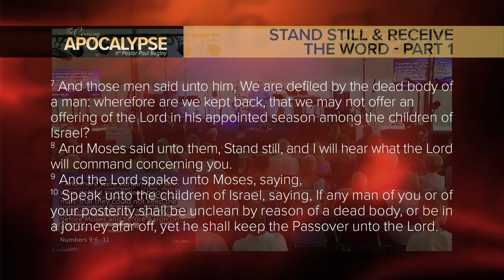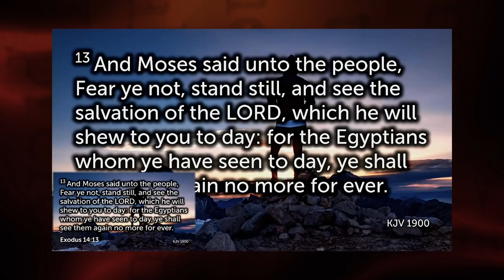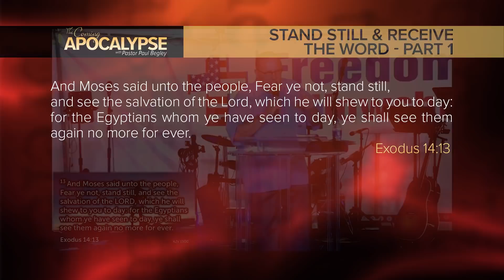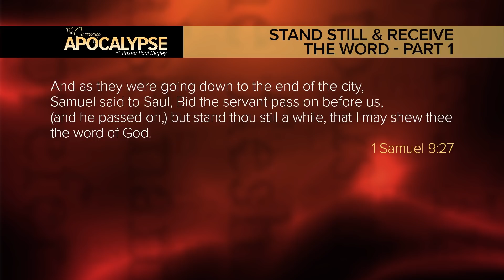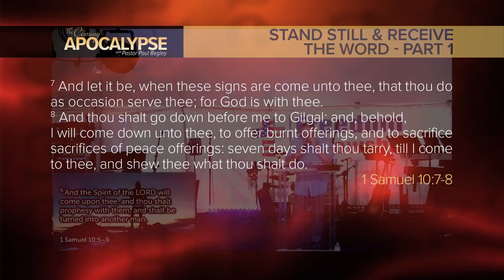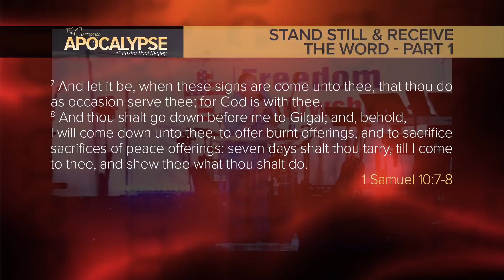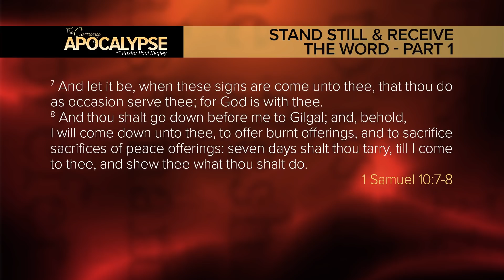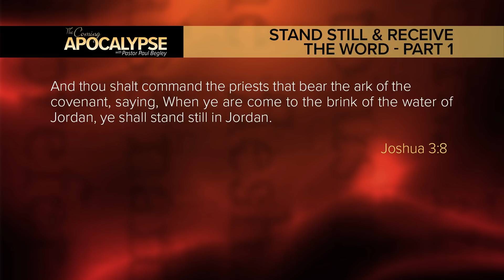Breaking: "Stand Still & Receive the Word" Pt 1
Paul Begley
1048 B Sagamore Pkwy West Box 33